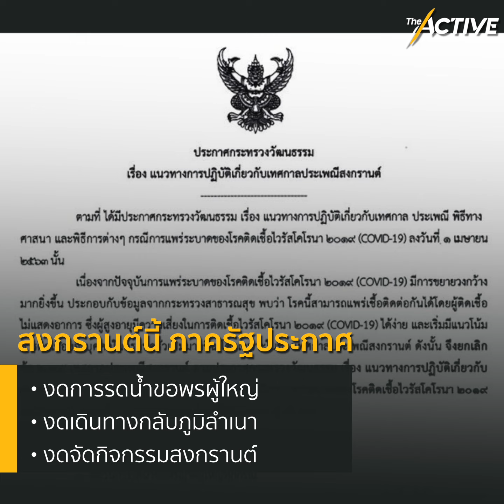ตายายสอนหลาน สงกรานต์นี้บอกรักออนไลน์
“ตาแก้ว” และ “ยายเสริม” จากเพจ “ตายายสอนหลาน” แนะวิธีป้องกันเชื้อโควิด-19 และชวนลูกๆ หลานๆ ส่งความรักความห่วยใยผ่านสื่อออนไลน์แทนการรดน้ำขอพรในวันสงกรานต์